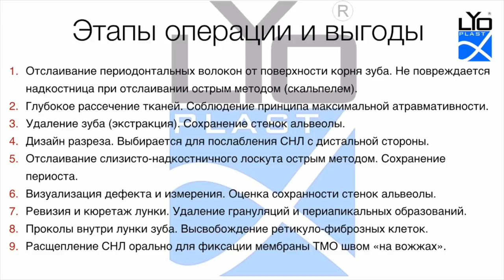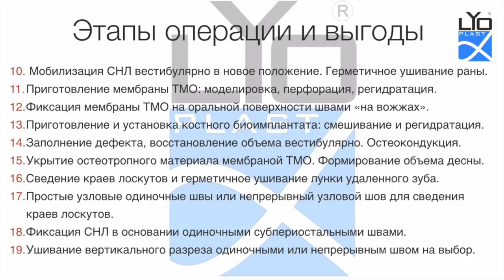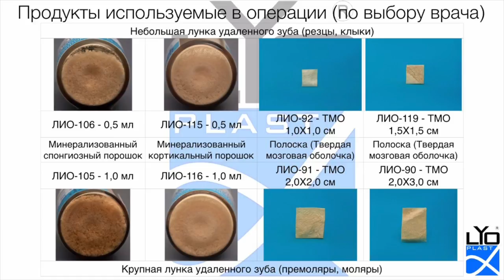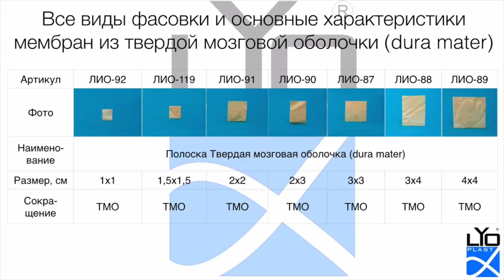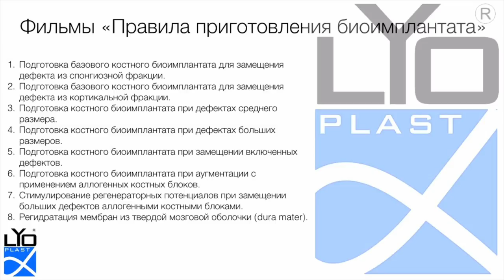2. 3. Удаление зуба с вестибулярным дефектом